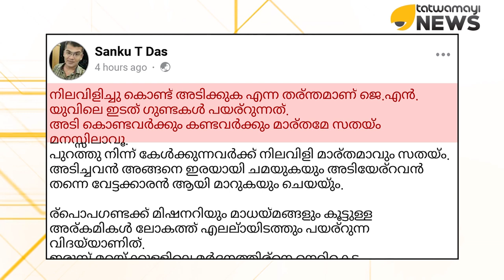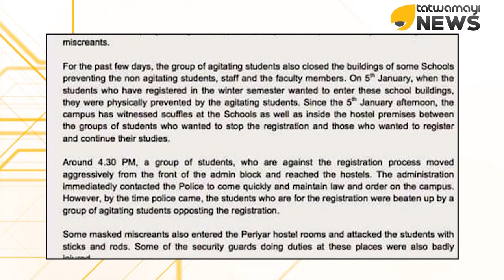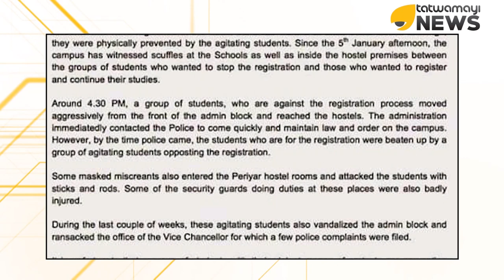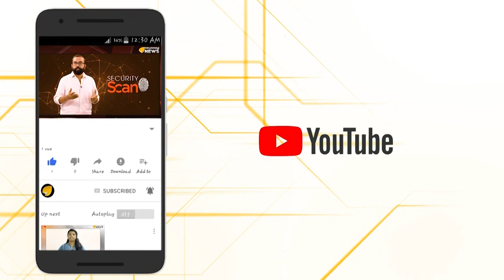കരഞ്ഞു കൊണ്ട് കൊല്ലുന്നവരെ പറ്റി കേട്ടിട്ടുണ്ടോ? ഇതാണ് സംഭവം..